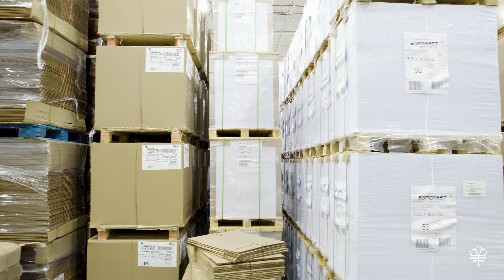Lindenmeyr Munroe’s Cutting-Edge Converting Facilities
Say hello to Lindenmeyr Munroe’s cutting-edge converting facilities. Innovative converting of paper and packaging products, sized to your specifications. Reduce waste, increase productivity, cut costs, and yield advantage to serve sustainable and smart solutions to your customers.